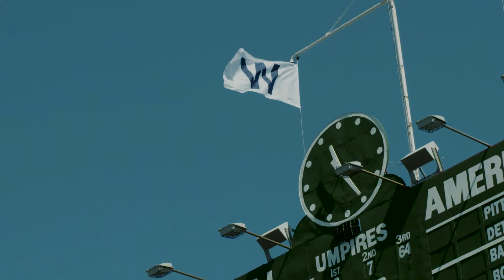Kris Bryant: Cubs Home Opener Recap